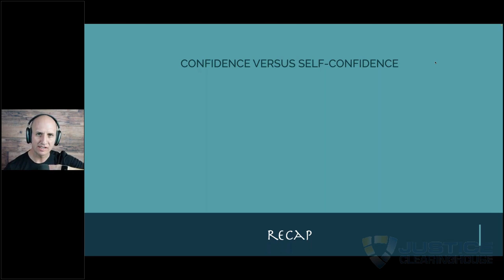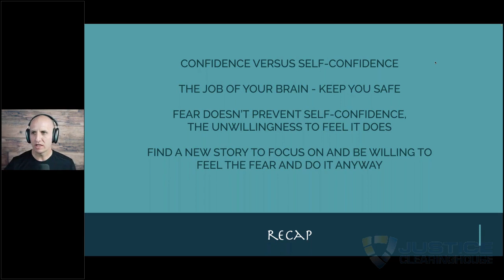how to master your self confidence part 11 720p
Need a certificate of attendance for CEUs? Want to learn more from industry thought leaders and experts? Become a Justice Clearinghouse member today